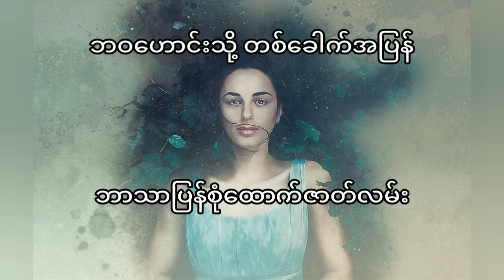ဘဝဟောင်းသို့တစ်ခေါက်အပြန် ( ဘာသာပြန်စုံထောက်ဇာတ်လမ်း) စ - ဆုံး